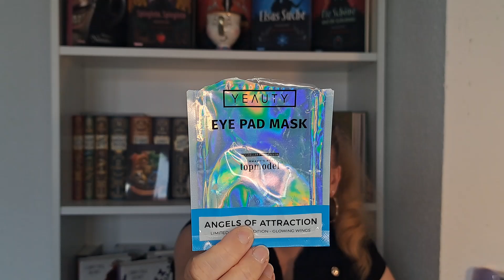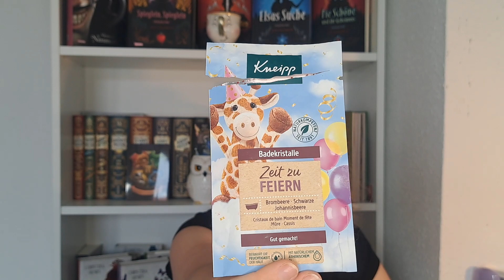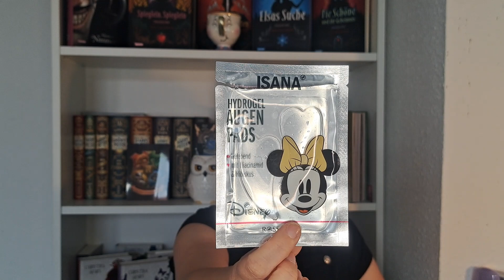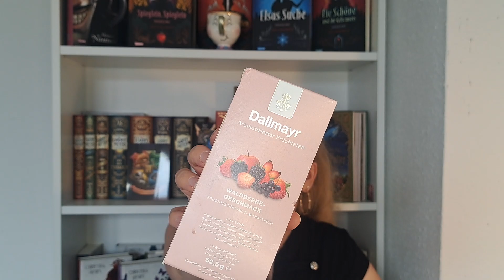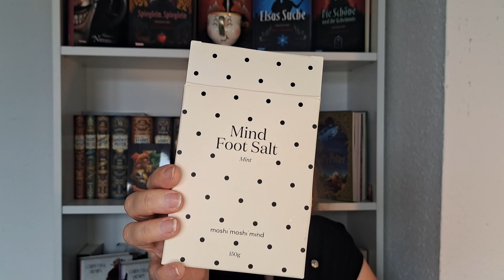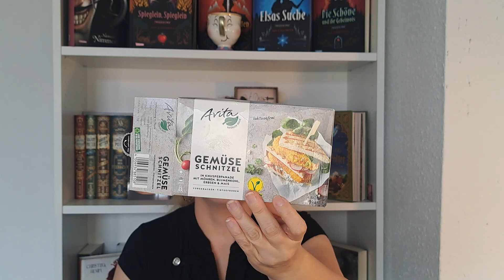Aufgebraucht | von Balea bis Dalton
Hallo, heute zeige ich euch was ich im Juli 23 so alles aufgebraucht habe. Von drogerie Marken wie isana und balea über catrice bis hin zu highend Marken wie dalton und clinic ist von allem etwas dabei.

Über ein kostenfreies Abo und eine positive Bewertung mit einem Däumchen nach oben 👍🏻 würde ich mich freuen.

💙 Deine erste Goodybox
 zu 50% reduziert bekommst Du unter folgendem Link: